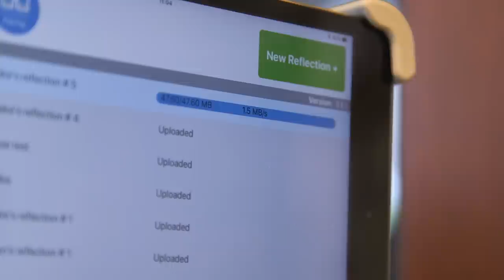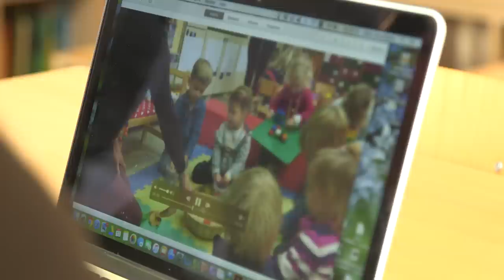Videocoaching voor leraren: laat je filmen tijdens je les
Kleuterjuf Anniek en wiskundeleraar Maaike ontdekken 'videocoaching': ze laten hun les filmen en nadien analyseren ze de beelden samen met hun coach. Videocoaching is een ideaal middel voor zelfreflectie en professionalisering.